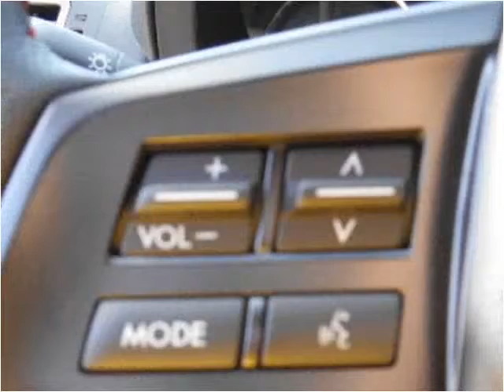2015 Subaru WRX Used Cars Fort Worth TX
This 2015 Subaru WRX is available from Texas Star Auto.